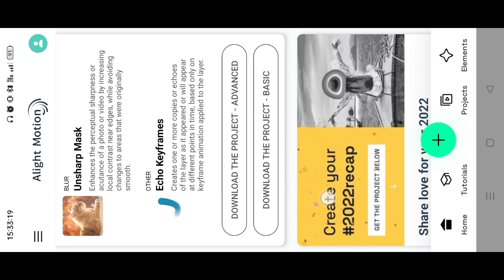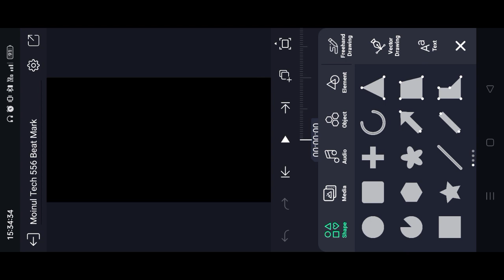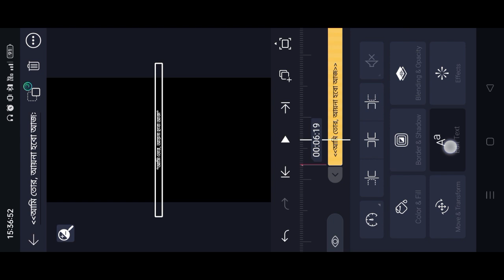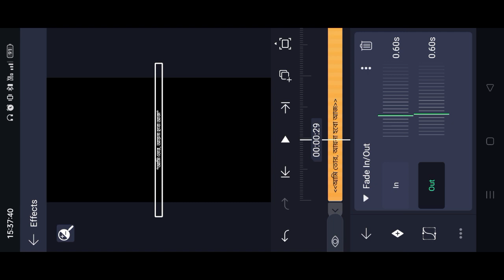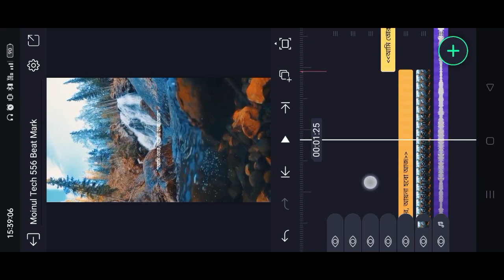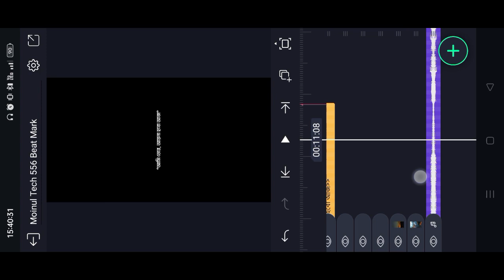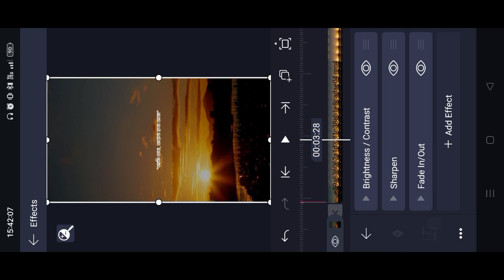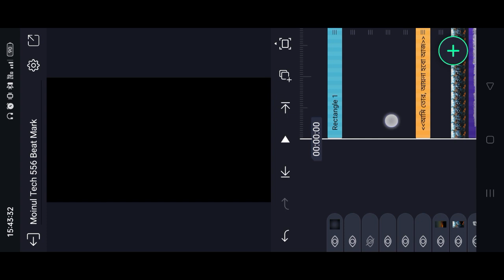New Instagram Viral Lyrics Video Editing Tutorial Bangla | Alight Motion Trending Video Editing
● Download Links ●